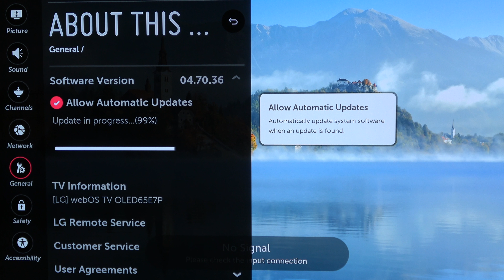LG OLED B7 C7 E7 Firmware Upgrade 4.70.70 ☆Dolby Vision is Fixed☆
New updated video ☆ ☆ 4.70.76 LG finally fixed Dolby Vision! Video shows the upgrade in process after you install USB and some samples of DV and HDR HLG playing.  Update is for North America and other regions except for EU which is at ver. 4.70.85 (Links Below)

If you want step by step details on how to upgrade manually please see my other video

** Update 4-07-18 **

4.70.76 latest firmware version is here (LG Korean Website).   Works with North American TV's as well as other regions (Same software)

USA site should update with it as well but always lags behind as well as the official PUSH (Auto Download).

Biggest issue with Dolby Vision was on Apple TV 4K  player were black bars were grey during some scenes that are letterbox.    Other scenes would also suffer the same fate, this issue is now fixed.